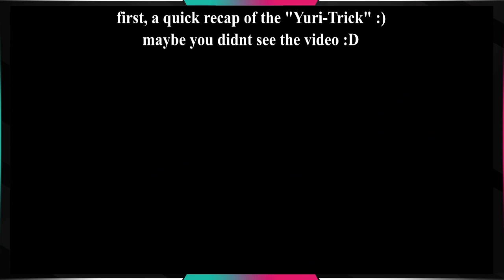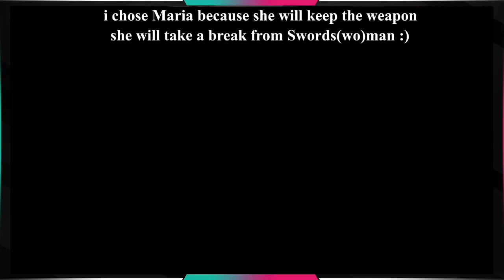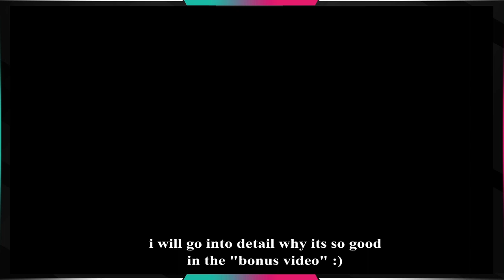Barm Mt. Range - Bandits on a hill | VANDAL HEARTS II (PS1) 100.3% WALKTHROUGH (Mission 16)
Chests & Items
Pickax v5 h14 (chest)
Maracas v23 h8 (hidden)

Fort Gusta REVISIT:
Joule v6 h27 (hidden)

Welcome to one of my favorite games of all time :)
Its Vandal Hearts II, the "sequel" to our last Project (check it out if you havent! :D)

This will be the 100.3% Run where i will show everything the game has to offer (to my knowledge), which means:

-all missions without any casualties (more on that later)
-all collectibles (chests and "hidden spots")
-all weapons
-all armors

you might notice me using savestates sometimes, but thats not so i can manipulate the rng or prevent character deaths, its only for showcase purposes (like showing abilities for example)

VIDEO CHAPTERS:

0:00 quick recap of the "help character gear trick"
1:35 Status overview
2:30 montage time! shopping, transferring, you know the drill :D
4:15 post-montage status overview
5:00 Mission 16 - Barm Mt. Range
27:50 we got a Pickaxe and Maracas!
29:00 Fort Gusta REVISIT (IMPORTANT!)
33:50 Joule obtained!
34:50 the BEST knife in the game!
36:45 see you next time! :) (or in the bonus video! :D)

SYNOPSIS:
Forced to flee his village after being manipulated into assassinating a major political figure, Joshua joins forces with a band of renegade mercenary thieves and political intrigue ensues in VANDAL HEARTS II. In this sequel to the popular Strategy-RPG, you are once again in the midst of battle as you use your cunning to defeat the enemy. What sets VANDAL HEARTS II apart from the original is the use of the Dual Battle System, which allows the computer to move monsters and characters during your turn, requiring additional thoughtful strategy as you maneuver your men around the battlefield. Give your characters additional power as they obtain weapons and armor that have the ability to initiate spells and perform secret moves. There are no limits to what status your men can achieve a ninja, a knight, a priest, a swordsman, or combinations of any or all and it's up to you to choose the path they take.

10 years ago, King Zekras left the Kingdom of Natra to his son Prince Julius. However, the younger Prince Lagore raised an army to contest the throne, causing his brother to flee the country. While Lagore proved to be a fair king, he was slowly poisoned by Queen Mother Agatha and her lover Cardinal Ladorak. Agatha placed her young son Franz as heir, while Ladorak was promoted to the rank of Premier. Now, Ladorak is oppressing the peasantry with his brutal secret police, the Blood Knights.

The small Northen Natra village of Polata is home to Joshua and Rosaly, the adoptive children of the mayor. They are frequently joined by other commoners Clive, son of a tavern owner, and Yuri a gifted prodigy. Another friend is the low ranking noble Adele, daughter of the local Governor Graud Byron. One day, Rosaly is saved by a wandering swordsman before he collapses from unknown injuries. After resting for a short time, the swordsman publicly fights against the corrupt tax collectors working for Graud. It is revealed that the swordsman is Prince Nicola, the lost son of Julius. Nicola had come to the region to gain support from Kossimo Byron, only to learn that Kossimo retired and gave the position to his son-in-law Graud.